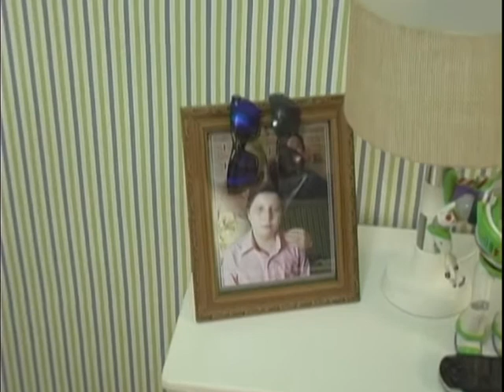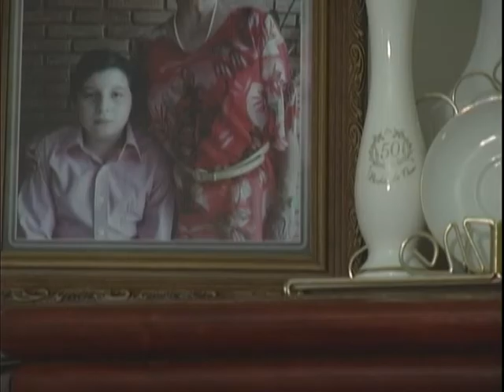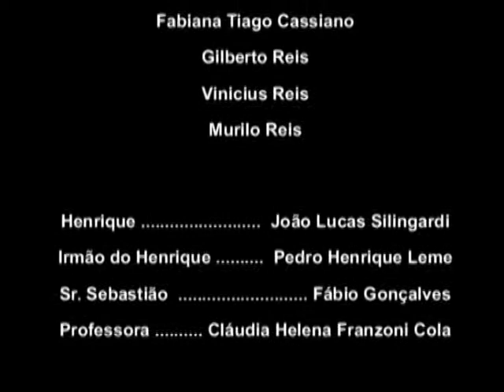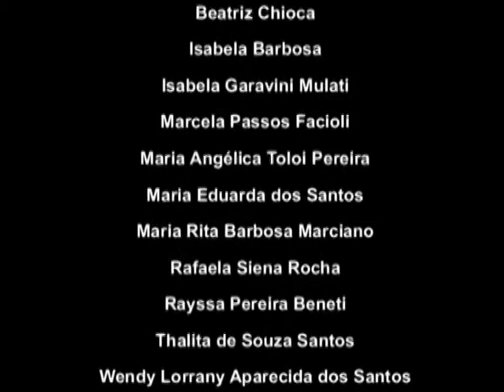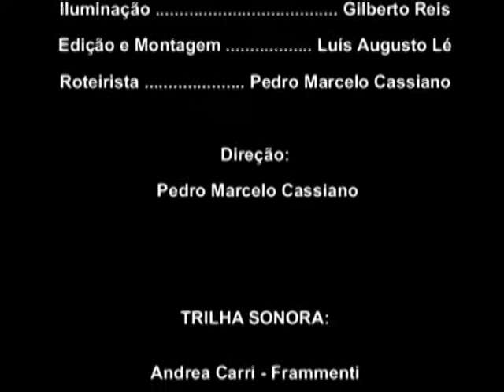16 - Irmãos - 2014 - (O curta-metragem da Brodowski Filmes e TVe)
Irmãos - O curta-metragem da Brodowski Filmes

Sinopse: Este curta-metragem mostra o universo de uma criança triste e solitária (Marquinhos – Pedro Tiago Cassiano), que mesmo tendo de tudo e uma boa família, vive triste, pois é filho único. A história mostra a solidão e o desejo desse menino de ter um irmão. Uma história emocionante e com final surpreendente.

Informações
Roteiro: Pedro Marcelo Cassiano
Adaptação; Pedro Marcelo Cassiano
Direção: Pedro Marcelo Cassiano
Realização: Brodowski filmes
Ano: 2014
Trilha sonora: Pedro Marcelo Cassiano e Luis Augusto Lé
Capa e foto montagem: Photo & Art Studio
Som direto: Gilberto Reis
Câmeras; Luis Carlos Magalini e José Luis Perez
Edição: Luis Augusto Lé
Qualidade: DVD
Audio: Stereo
Duração Média: 18 min
Idioma Audio: Português
Idioma Legenda: Sem Legenda
Classificação: Livre
Elenco principal: Pedro Tiago Cassiano, Alexandre Cassiano, Márcia Helena Frata, Luis Carlos Magalini, Gilberto Reis, Cidinha Cavalieri, Regina Frata, Fábio Aparecido Gonçalves, Regina Frata, Sara Todisco, Elias Todisco, João Lucas Silingardi, Pedro Henrique Leme, Cláudia Helena Franzoni Cola, Fabiana Tiago Cassiano
Vinicius Reis, Murilo Reis e outros

Gilberto Reis
Brodowski Filmes
R: João Brisotti, 46
Centro
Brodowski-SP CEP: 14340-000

HAZE
ANDREA CARRI

Chad Crouch – Gnossienne
ccCommunity
CHAD CROUCH

Nic Bommarito - Folk Psychology
NIC BOMMARITO, NEW YORK, INSTRUMENTAL

irmão para youtube